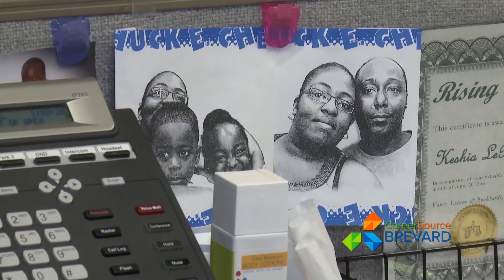NEXTGEN - Discover the potential in the next generation of leaders